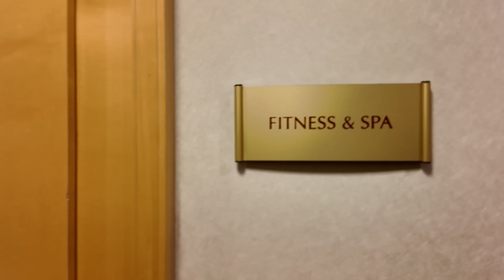Amazing 5 Star Hotel In Prague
Amazing 5 star hotel in Prague. Could this really be the best hotel in Europe? On a recent visit to Prague I stayed in Art Deco Imperial Hotel for 4 nights and it was the best. Europe have some of the best hotels and I was privileged to stay in one of them.